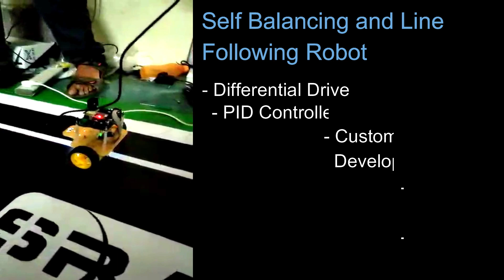Wall-E 2.1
How do you make a robot follow a line? Now, what if the robot has only two wheels. How will it balance and follow the line? This is exactly what is taught in the Wall-E workshop.
The Wall-E workshop focuses on the concepts of line-following and self-balancing, using ESP32, a powerful micro-controller with features like inbuilt Wi-Fi support and BLE, with extensive application in several domains like IoT, RF, etc. The workshop entails various essential concepts such as PID Control, Embedded Communication Protocols, PWM, Filters, RTOS, etc. and gives its attendees (first-year students) a general idea about the world of robotics and embedded hardware. Following are some of the highlights:

- Differential Drive
- PID controller
- Custom ESP32 based Development Board
- Custom 4 Channel Line sensor array
- 6 Axis Motion Tracker: MPU6050
- Accelerometer, Gyroscope, and the Complimentary Filter
- Communication protocols (UART, SPI, I2C)

Video Edited by Chaitravi Chalke